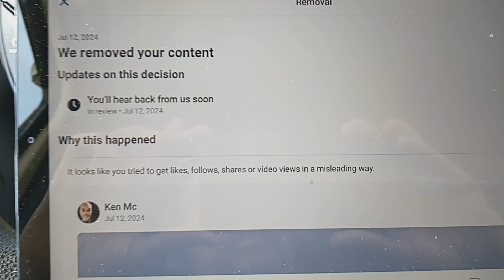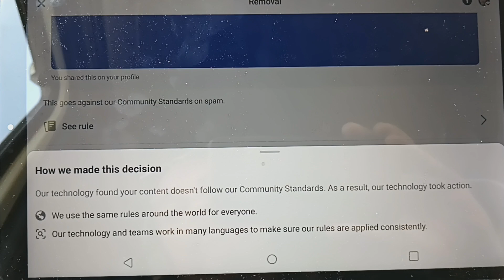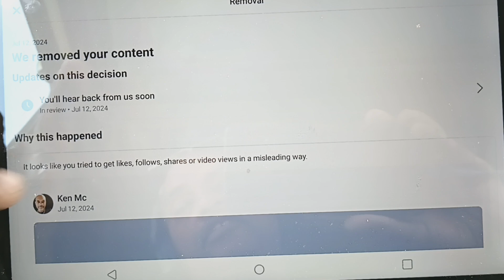Facebook is Against Trump.